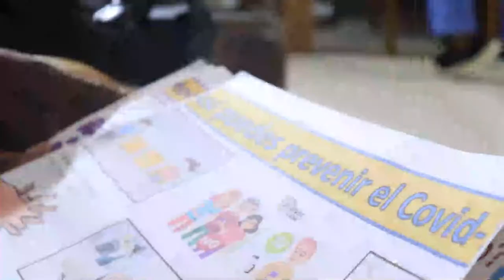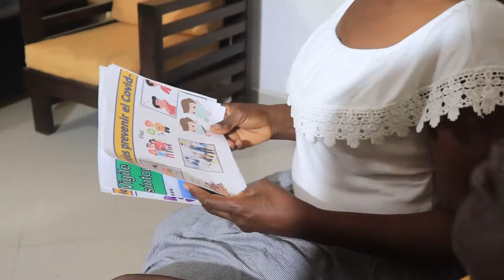Prevención del covid-19- Hebron TV